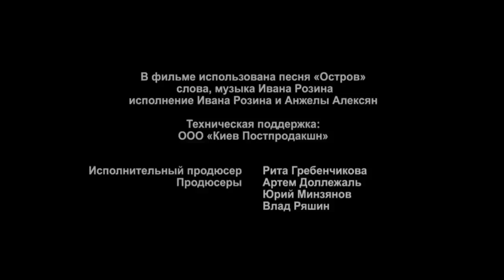Island of The Unwanted. Episode 2. Adventure Drama. StarMediaEN. English Subtitles